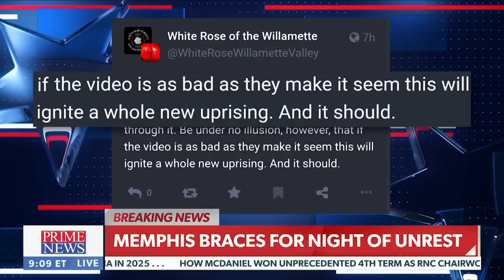'They just want no peace': Andy Ngo reports on violent protests following Memphis video release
On Jan. 27, 2023, Andy Ngo was interviewed on Newsmax as masses of left-wing activists took to the streets across the U.S. to protest over the death of Tyre Nichols in Memphis. Five black cops accused of murdering him in a beating were fired and arrested. Violent protesters and Antifa have smashed vehicles, property and businesses as revenge for Nichols' death.

In order to continue being an independent journalist and cover security costs because of threats on my life, I really need your help. Thank you.